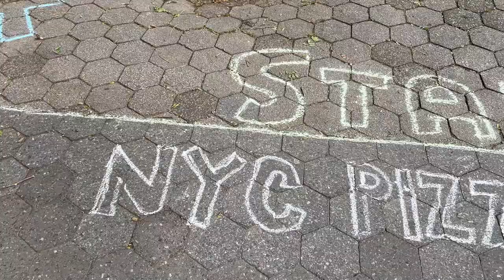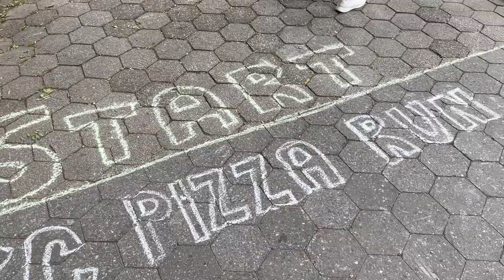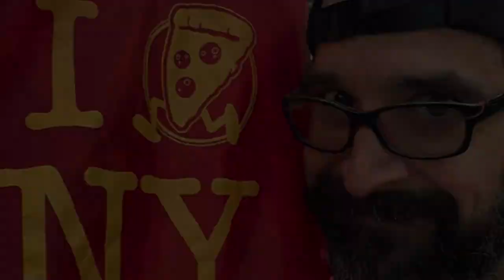2022 NYC Pizza Run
Pizza and running? Yes! Back for it's 11th edition is the NYC Pizza Run! A 3-mile run around Fort Greene Park, Brooklyn, is sliced up with two stops for pizza along the way. This vlog is my experience for the day. If you're in the area, I highly recommend!